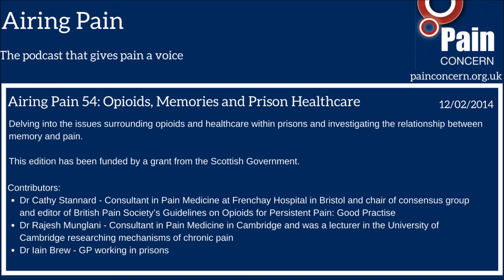Airing Pain 54: Opioids, Memories and Prison Healthcare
Paul Evans talks to Dr Cathy Stannard, a Consultant in Pain Medicine at Frenchay Hospital in Bristol, who outlines the use and misuse of opioids in chronic pain management. She points out that whilst opioids are a useful analgesic for some people, they can have a detrimental effect on others due to their strong side effects. She emphasises the need for healthcare professionals to be aware of how to use opioids effectively as a pain management resource.

Paul also meets Dr Rajesh Munglani, a Consultant in Pain Medicine in Cambridge, who has carried out research into the relationship between pain and memory. He describes chronic pain as a circuit that can be triggered by seemingly small events or memories and highlights the importance of context and memories on pain. He explains that medical or psychological intervention is needed to disrupt the circuit of pain.

Then Paul speaks to Dr Cathy Stannard and Dr Ian Brew, a prison GP, about healthcare within prisons. Stannard reveals some problems in this area, saying that some medicines are a tradable commodity in prisons and that often prisoners’ account of pain are treated with mistrust. She reports that the situation is improving, as the healthcare needs assessment that prisoners receive when they arrive in prison now includes a section on pain, alongside the original sections on substance misuse and psychiatric disorders. Dr Ian Brew emphasises that prisoners deserve to receive equal healthcare to those outside of prison and says evidence suggests that good healthcare, alongside other rehabilitation initiatives in prisons, can reduce the rate of re-offending.